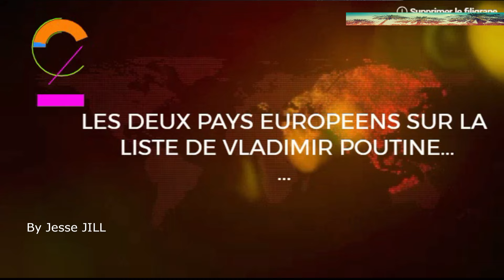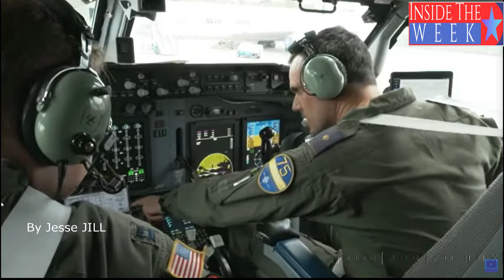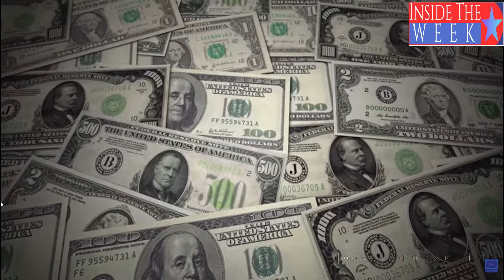POUTINE MENACE L'ALLEMAGNE & LA POLOGNE. L'OTAN PERD LE CONTROLE. Par Jesse JILL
POU CONTRIBUER AU SOUTIEN LOGISTIQUE DE LA CHAINE /
 ou :
Merci par avance pour votre participation.